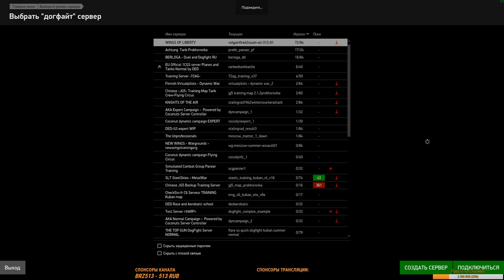Ил-2 Штурмовик: Битва за Сталинград. Он-лайн полетушки.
Полетушки за синюю сторону.